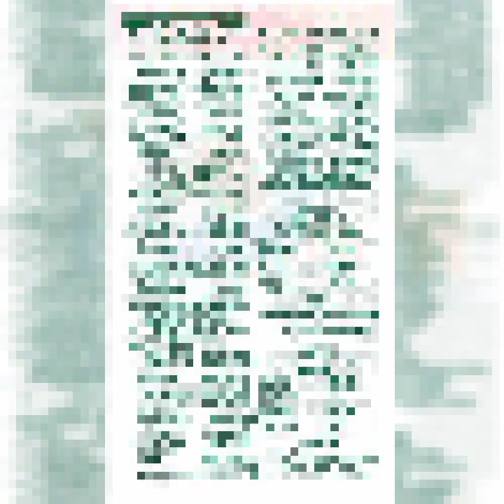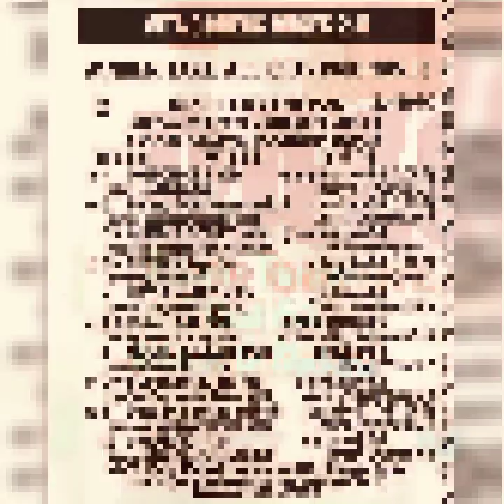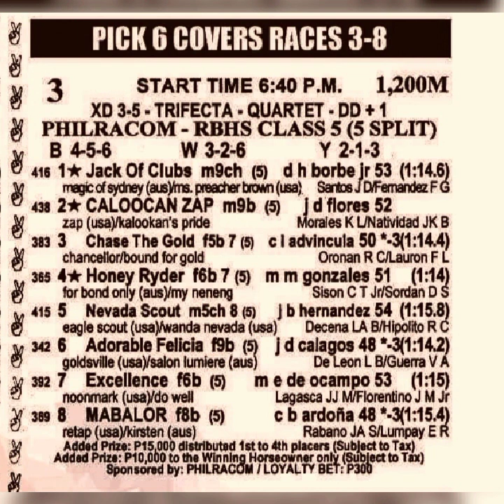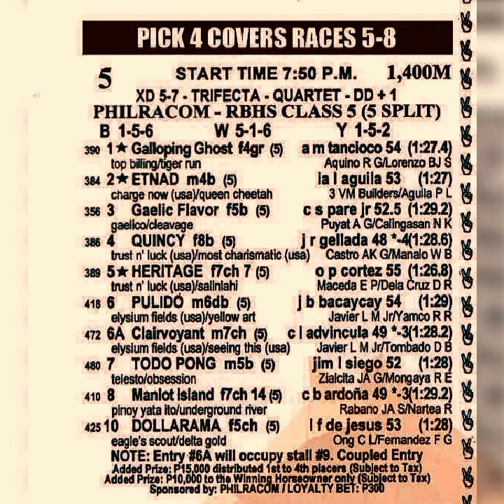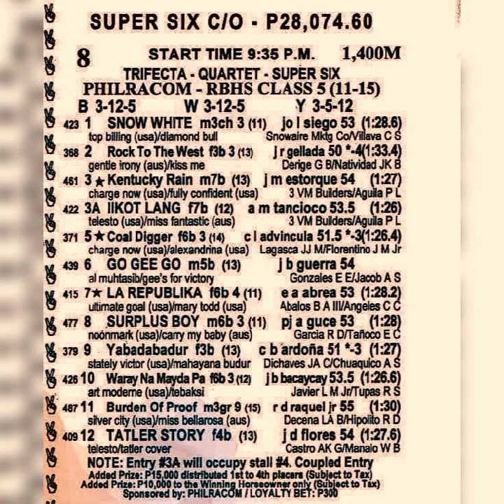Metro Turf 24May@dehadistatipsters